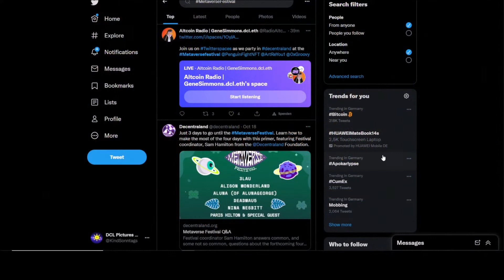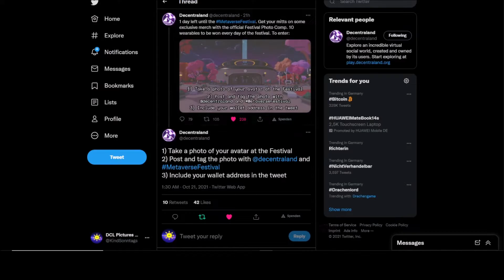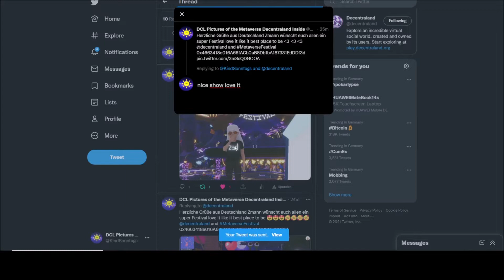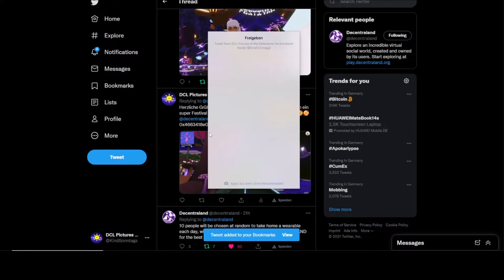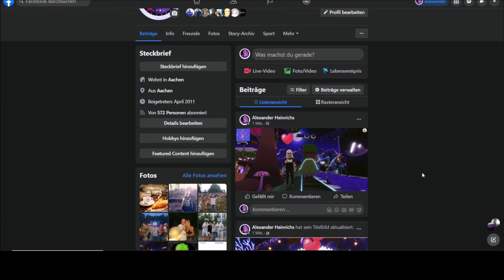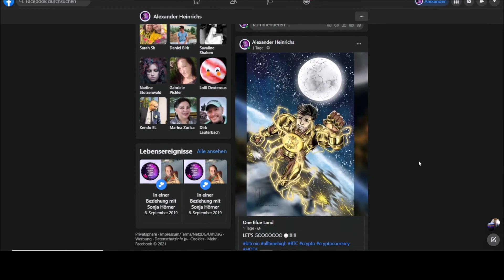Benji Patterson Metaverse Festival Decentraland THE EVOLUTION STAGE (MAIN STAGE)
WILLKOMMEN BEIM METAVERSE FESTIVAL
Das Metaverse Festival ist eine viertägige Feier von Musik, Kultur und Kreativität in der virtuellen sozialen Welt von Decentraland und eine großartige Kollision von Licht, Ton und tragbaren Toiletten.

Es ist die erste Veranstaltung dieser Art – eine vollständig dezentralisierte Feier der Musik, die ein seltsames und wunderbares Gebräu aus erstklassigen Schlagzeilen, überwältigenden Bühnen, Spielen, exklusivem Künstler-Merch, Sammlerstücken und mehr bietet.

Also zieh deinen Avatar am 21. Oktober in deine allerbesten Wearables und tauche in ein unvergleichliches Erlebnis ein.

Und wenn Sie zum ersten Mal in der virtuellen Welt sind, schauen Sie sich unsere Festival-FAQs an, die erklären, wie Sie Teil des Spaßes werden können.

Wir können es kaum erwarten, dich im Metaverse zu sehen!